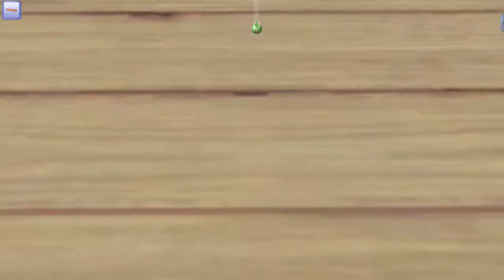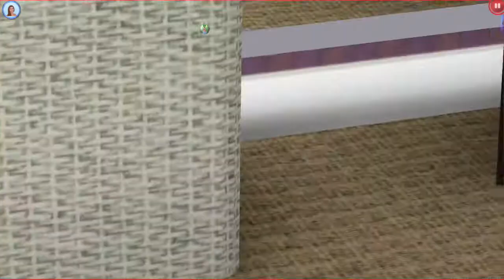Let's Play The Sims 3 Generations: Part 13 (Fertility)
Origin: JiggleBugsxD